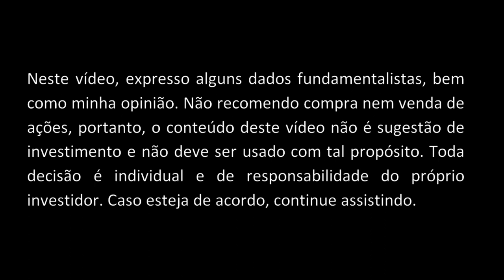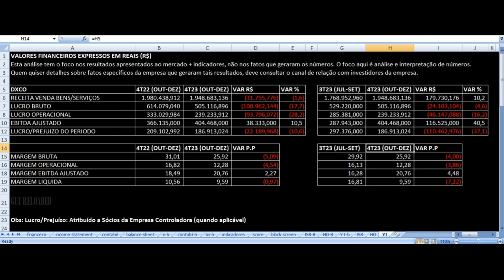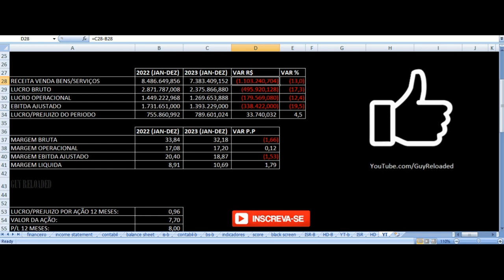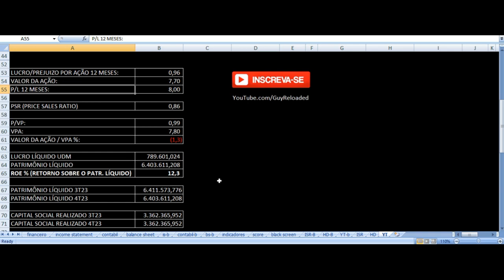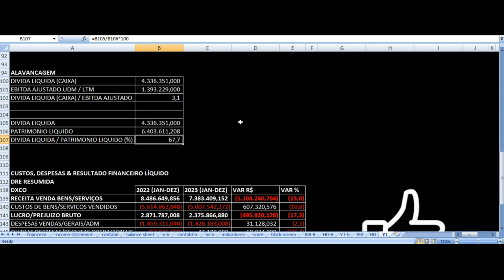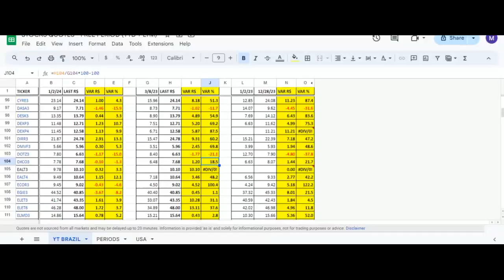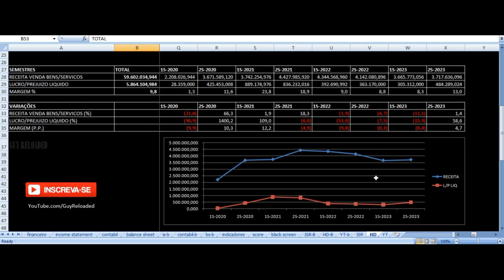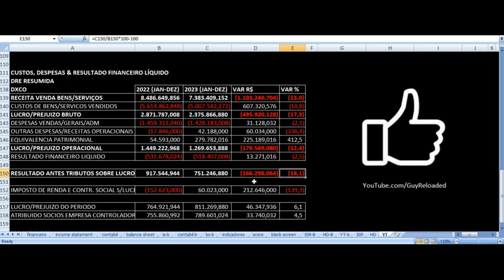DEXCO - Vale Investir Nas Ações? DXCO3 Resultados 4T23 2023 Análise Fundamentalista